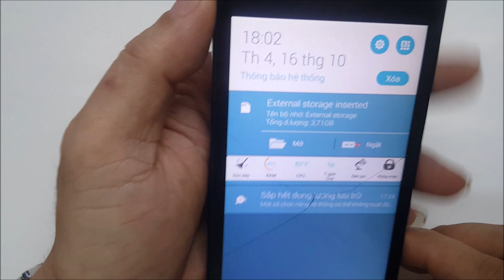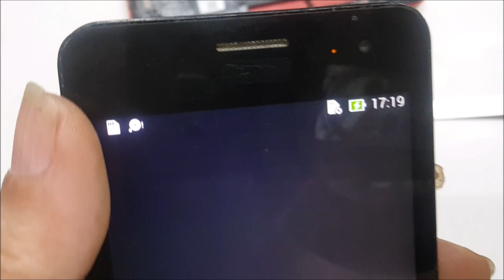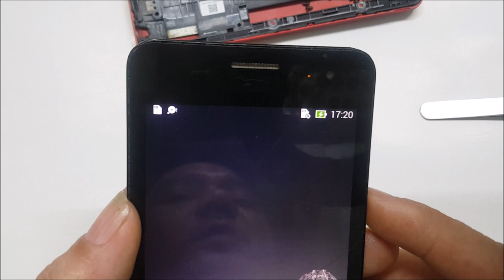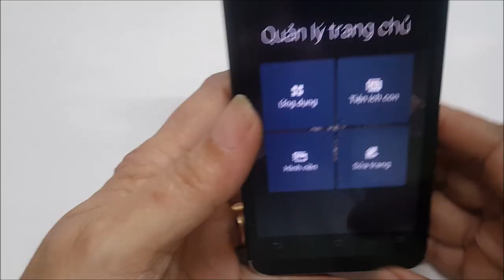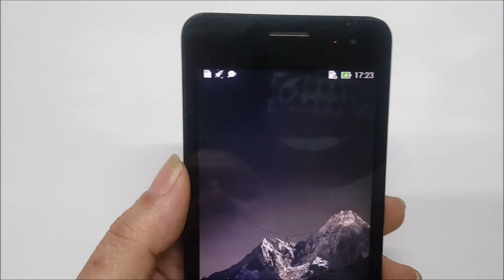ASus Zenfone5 Cắm Sạc Không Báo Gì. ASus Zenfone5 Charger Plug Without Alarm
Chào mừng các bạn ghé thăm kênh.